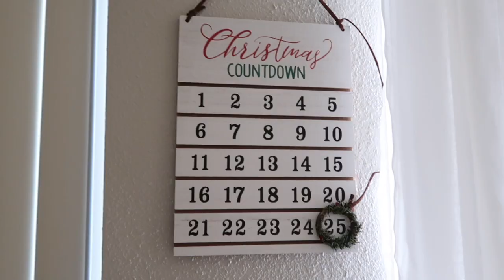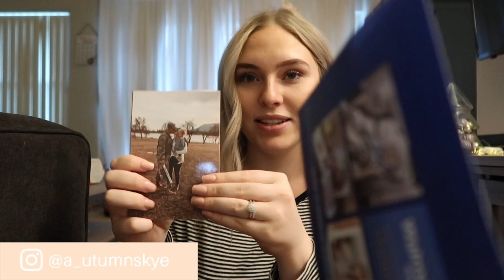A DAY IN THE LIFE OF A PREGNANT TODDLER MOM | VLOGMAS 2019 DAY 7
Products/Things I use and mention often:
My favorite amazon bows
Peg rack Best Purple shampoo
Diaper Bag
Oil diffuser
My robe
Sound machine
Couch pillows
Coffee table
Skylers travel system
My foundation
My camera
Vlogging tripod